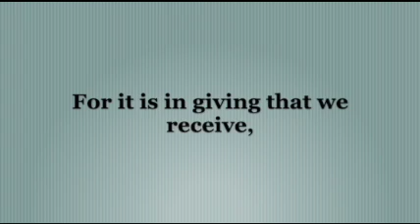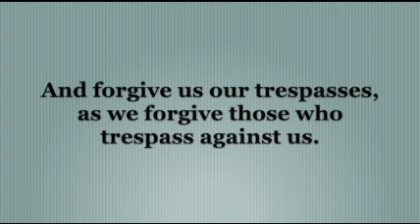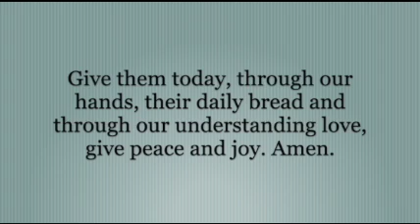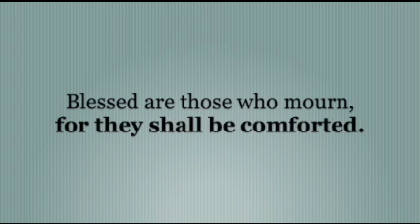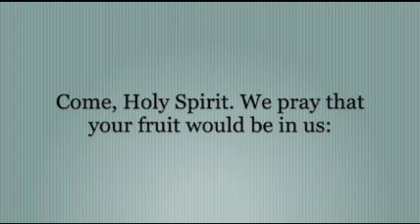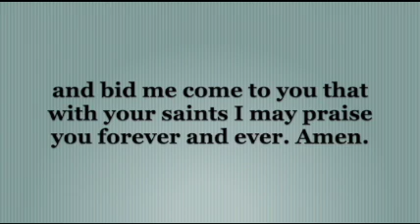Midday Prayer with Natalie Day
to follow along, or just say the words in bold as they come up!